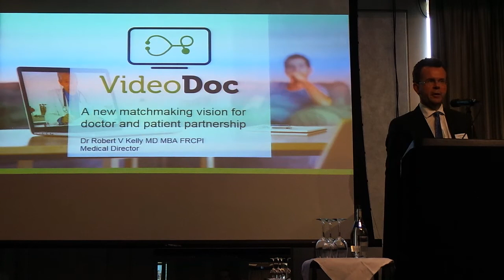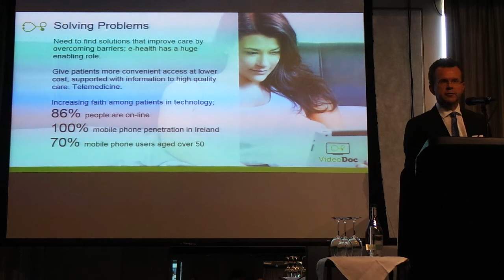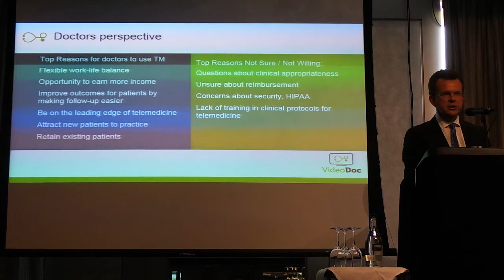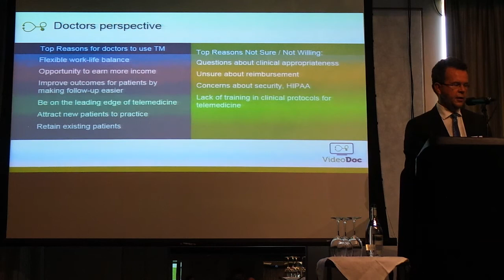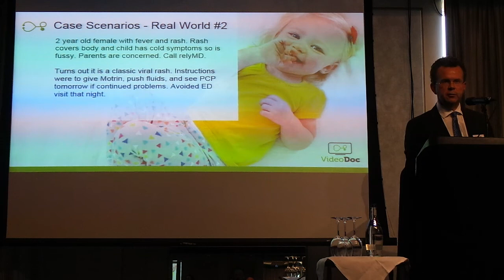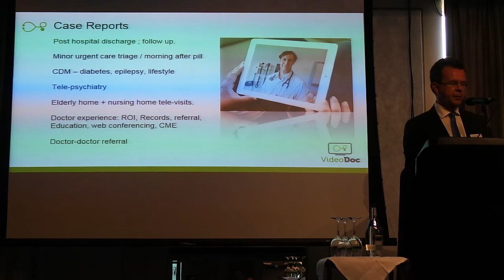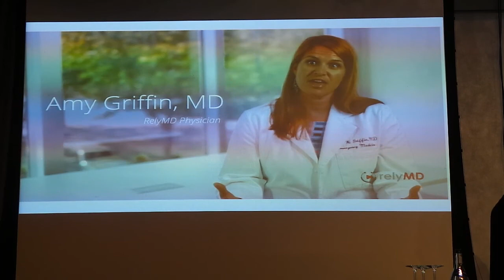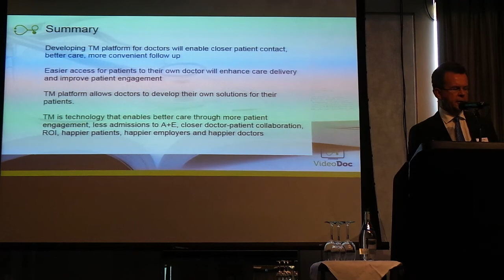Cardiologist Dr Robert Kelly presents Videodoc.co.uk at the eHealth Summit 2015